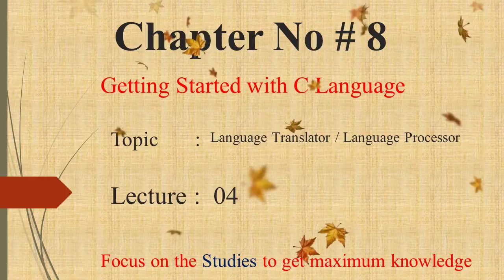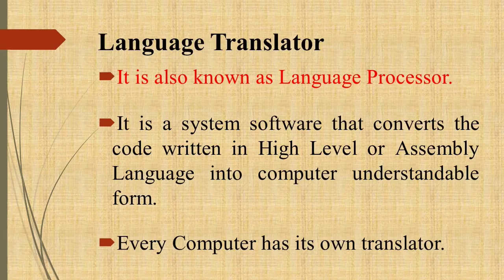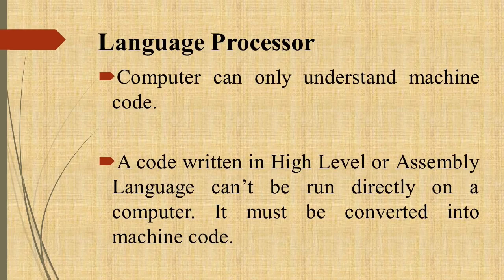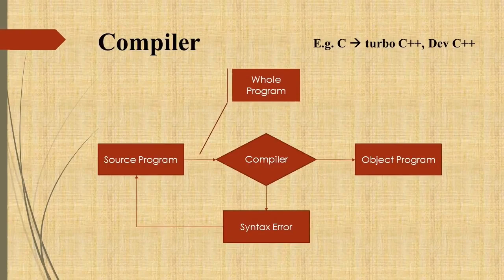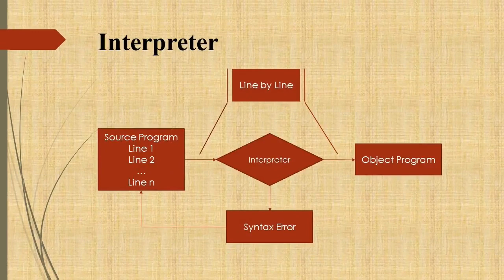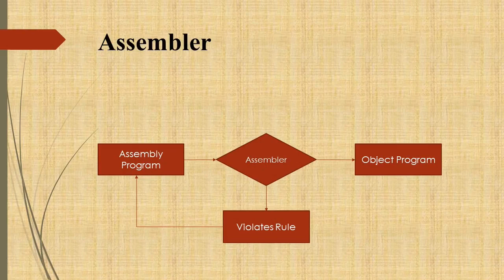CH 8 (Lecture 4) - ICS Part 2 - Language Translators and their types - by M. Hassan Hashmi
This lecture is about the C Language of Second Year ICS Computer Science Book (Recommended IT Series). Lecture that you are viewing contains the key contents from the book of computer system Inter Part 2. Just listen the lecture and you will get better understandings about the topics
The major Topics for discussion
1. Language Translator
2. Types of Translators
3. Compiler
4. Interpreter
5. Assembler